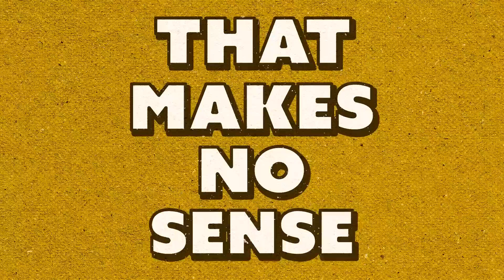What Your Favorite Struggle Meal Says About You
Some of the greatest meals of all time have been invented through struggle. Today, Josh and Nicole are discussing: what does your favorite struggle meal say about you?